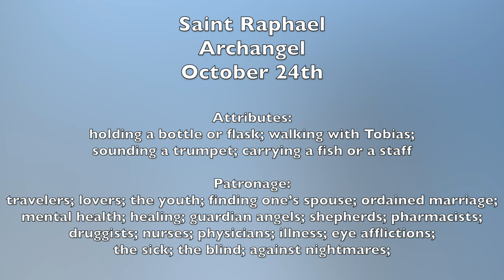Saint Raphael, Archangel - October 24th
Attributes:
holding a bottle or flask; walking with Tobias;
sounding a trumpet; carrying a fish or a staff

Patronage:
travelers; lovers; the youth; finding one’s spouse; ordained marriage;
mental health; healing; guardian angels; shepherds; pharmacists;
druggists; nurses; physicians; illness; eye afflictions;
the sick; the blind; against nightmares;